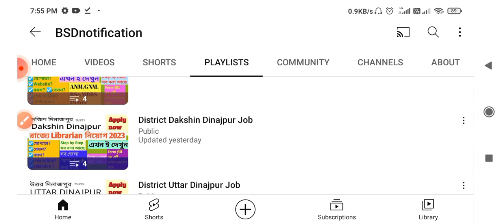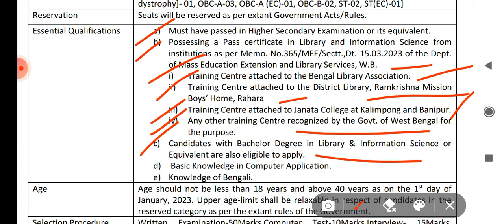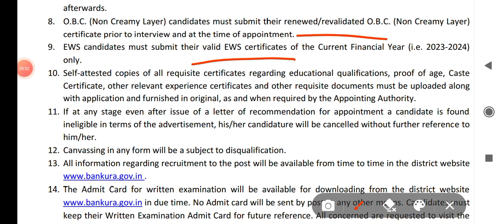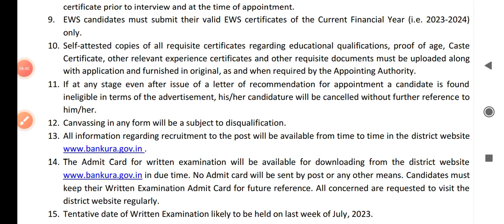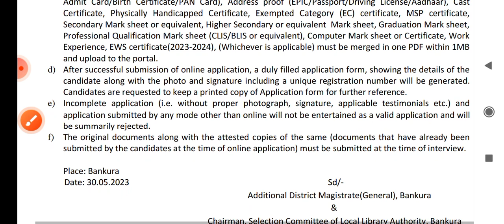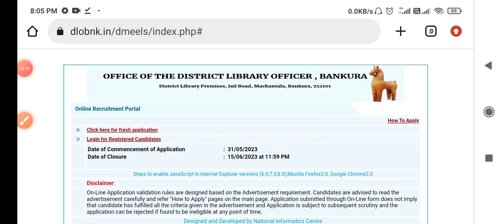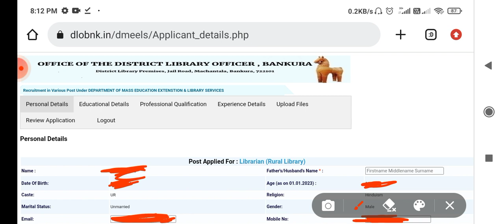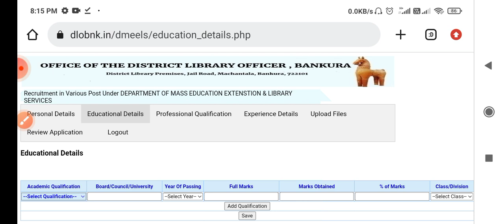library recruitment wb | librarian recruitment | wb librarian vacancy 2023 | bankura library job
∆ ⬇️Your Queries⬇️

bankura krishi bhavan
bankura news
bankura job
bankura job vacancy
bankura job news
bankura job 2023
bankura company job
bankura district job
bankura govt job
bankura district job vacancy 2023
bankura district recruitment 2023
wb librarian vacancy 2023
wb librarian vacancy
west bengal librarian vacancy
west bengal librarian recruitment 2023
west bengal librarian recruitment
west bengal library recruitment 2023
west bengal health librarian recruitment
west bengal public library recruitment
west bengal rural library recruitment
west bengal rural library recruitment 2023
west bengal library vacancy
wb librarian recruitment 2023
wb librarian recruitment
wb librarian recruitment 2023 online apply
wb librarian recruitment 2023 syllabus
wb rural library recruitment 2023
wb public library recruitment 2023
wb library recruitment 2023
how to apply librarian recruitment 2023
how to apply wb librarian recruitment 2023
how to apply for librarian job
librarian recruitment
librarian recruitment update
librarian recruitment 2023 in west bengal
librarian recruitment in west bengal
library recruitment 2023 in west bengal
library recruitment wb
library recruitment in west bengal
library recruitment news
library job vacancy 2023 in west bengal
library job west bengal
library job 2023
library job application
library science job vacancy
wb job
Wb hospital job
West Bengal hospital job
west bengal recent job vacancy
west bengal recent recruitment
west bengal municipal service commission form fill up
west bengal mausam vibhag
west bengal krishi prayukti sahayak
west bengal news
Wb govt job notification 2023
Wb govt job recruitment notification 2023
wb Clark recruitments 2023

Here,
Admission notifications
And others